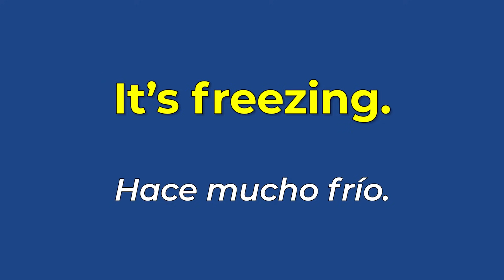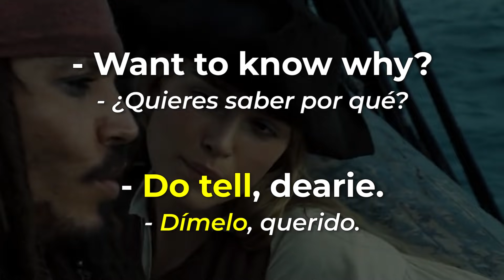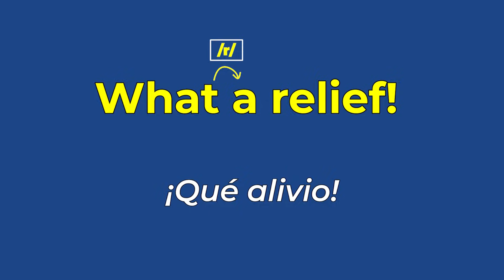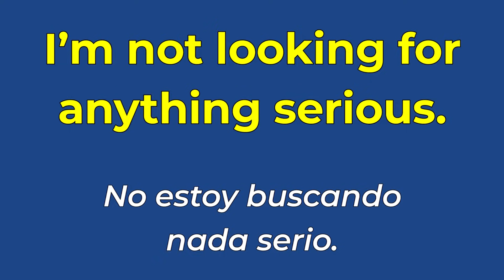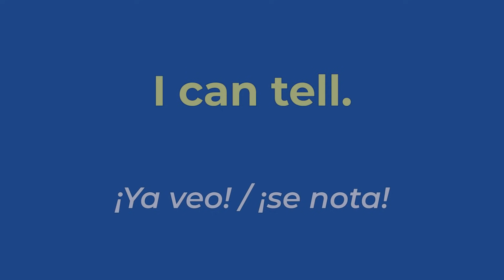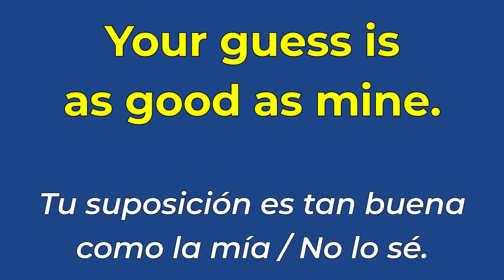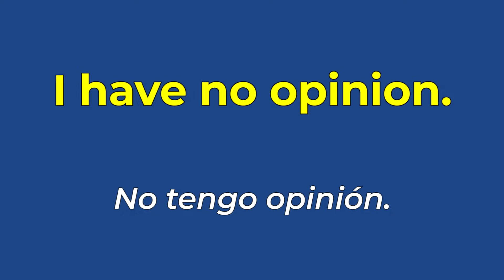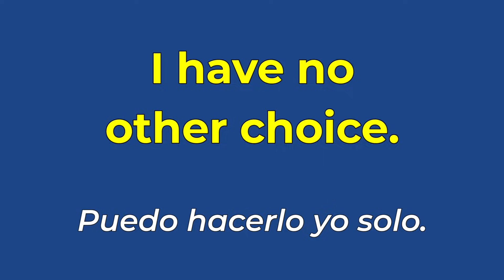100 FRASES EN INGLÉS QUE VAS Á USAR CADA DÍA!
¿Quieres aprender inglés RÁPIDO Y FÁCIL? En ESTE vidéo, te enseño 100 frases de Los Estados Unidos que son TAN COMUNES que vas a escucharla por todos lados.

Aparte, puedes aprender nuevo vocabulario y 100 frases en inglés esenciales de saber!